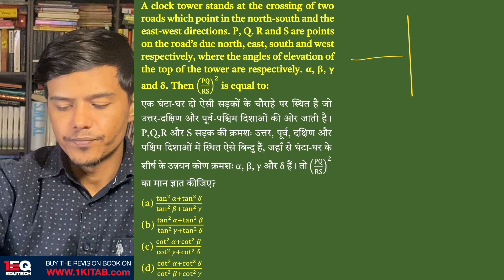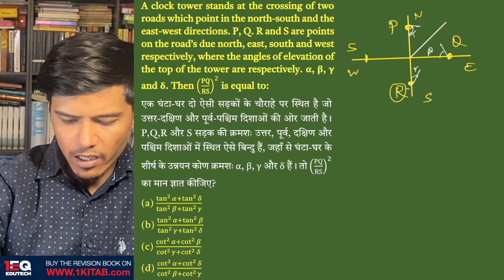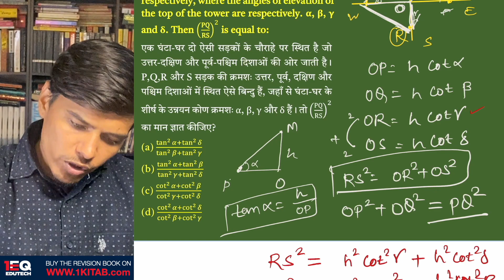Concept 11 | Height & Distance | 1EQ SSC Maths Complete Revision Book | SSC CGL CHSL CPO GD MTS 2023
A clock tower stands at the crossing of two roads which point in the north-south and the east-west directions. P, Q. R and S are points on the road’s due north, east, south and west respectively, where the angles of elevation of the top of the tower are respectively. α, β, γ and δ. Then ("PQ" /"RS" )^2 is equal to:
एक घंटा-घर दो ऐसी सड़कों के चौराहे पर स्थित है जो उत्तर-दक्षिण और पूर्व-पश्चिम दिशाओं की ओर जाती है। P,Q,R और S सड़क की क्रमशः उत्तर, पूर्व, दक्षिण और पश्चिम दिशाओं में स्थित ऐसे बिन्दु हैं, जहाँ से घंटा-घर के शीर्ष के उन्नयन कोण क्रमशः α, β, γ और δ हैं। तो ("PQ" /"RS" )^2 का मान ज्ञात कीजिए?
(a) tan^2⁡α+tan^2⁡δ /tan^2⁡β+tan^2⁡γ
(b) tan^2⁡α+tan^2⁡β /tan^2⁡γ+tan^2⁡δ
(d) cot^2⁡α+cot^2⁡δ /cot^2⁡β+cot^2⁡γ
Chapter - 17: Height & Distance

1EQ SSC Maths Complete Revision Book